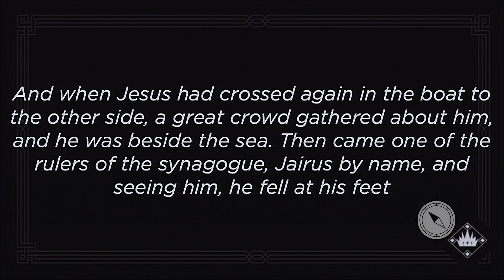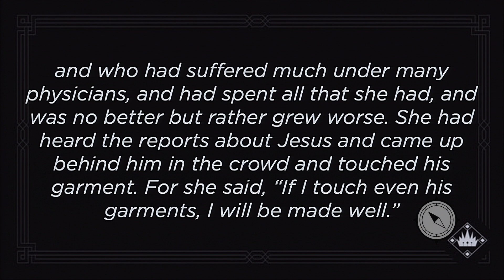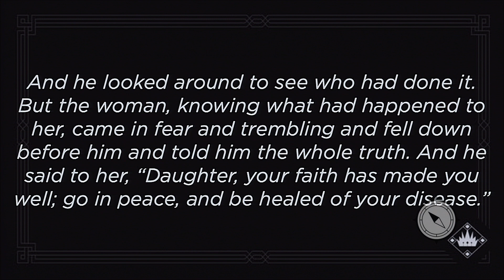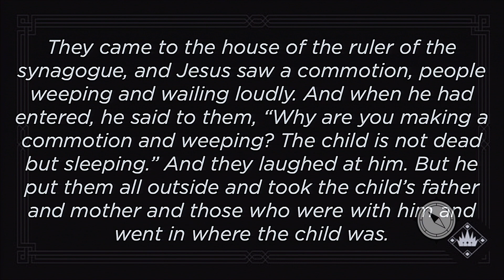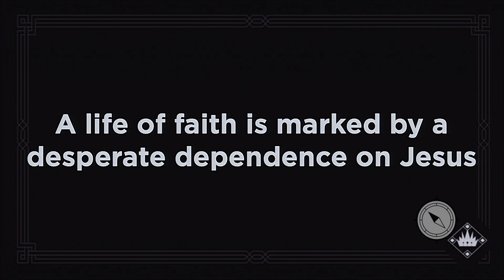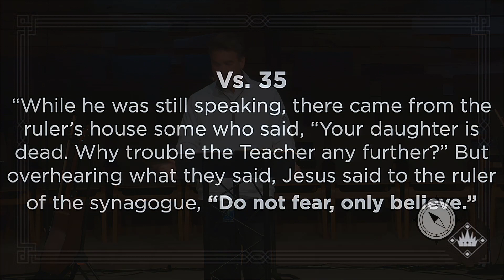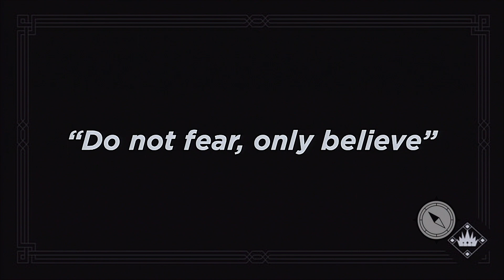9 10 2023 The Struggle in Waiting Mark 5 21 43 Dr Nick Gatzke